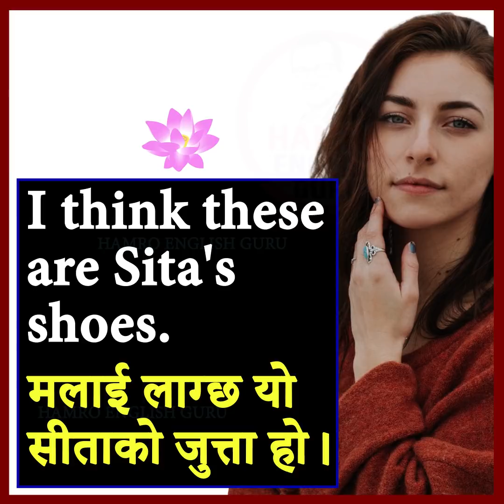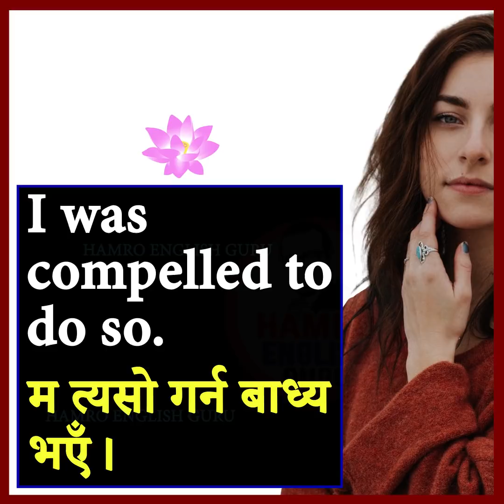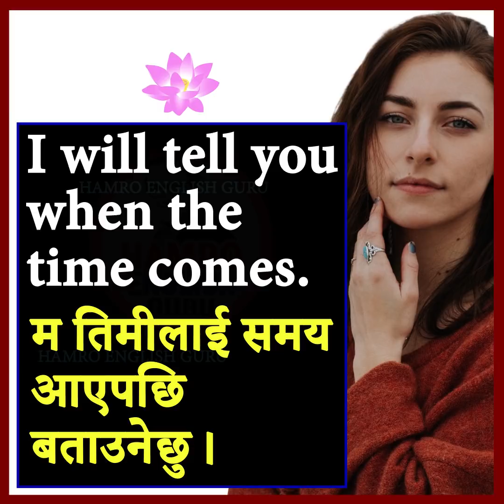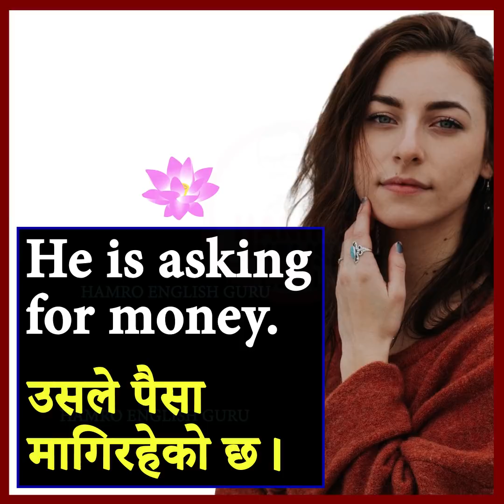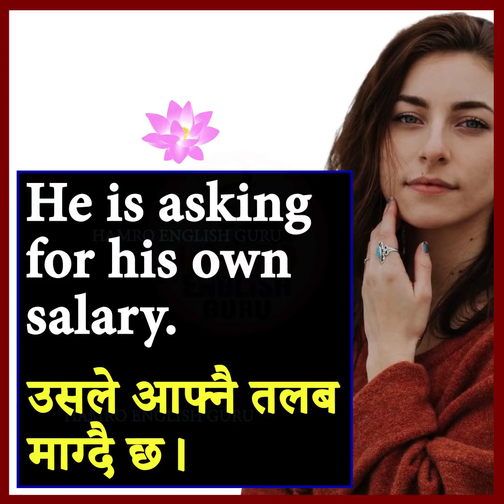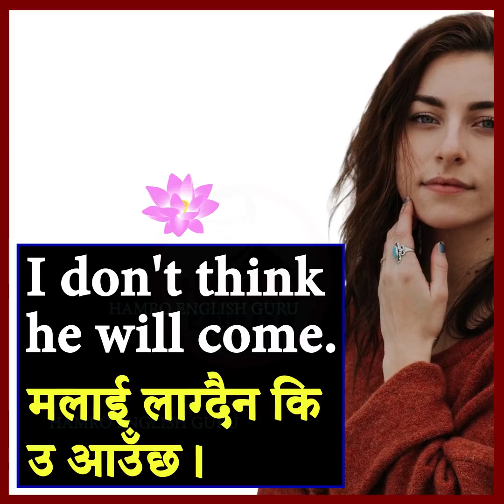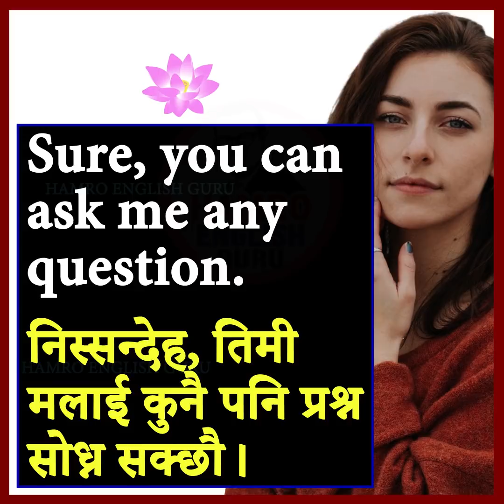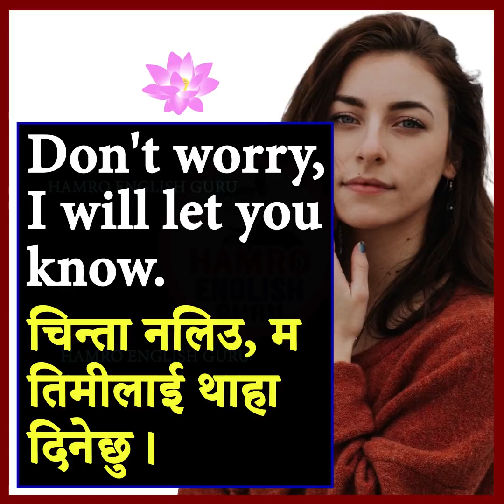Fluent and Perfect English Speaking Practice with Nepali Meanings | Daily Use Conversations | Easy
In this video we'll learn some very important English sentences along with Nepali meanings.